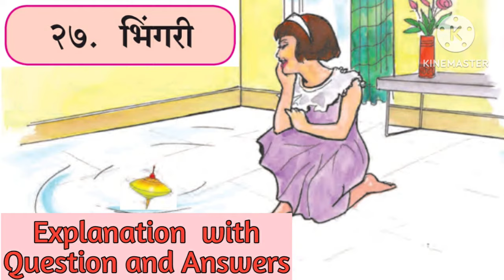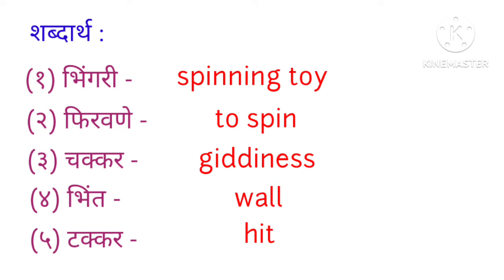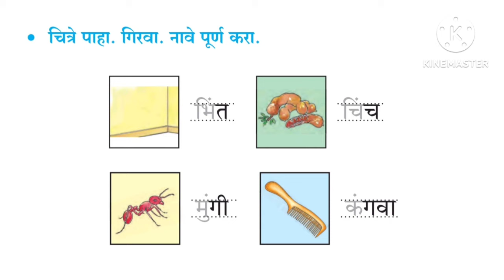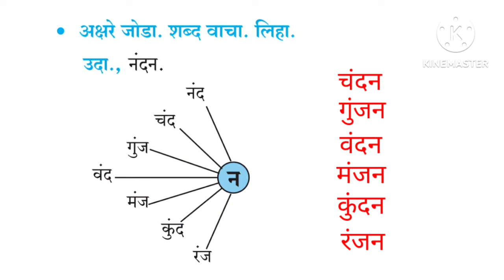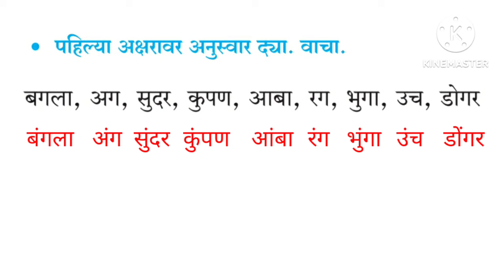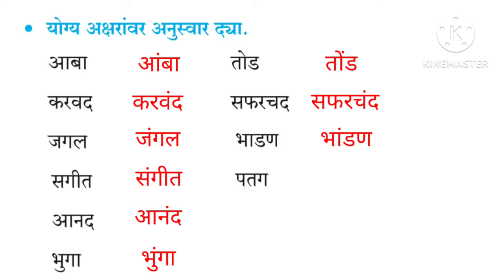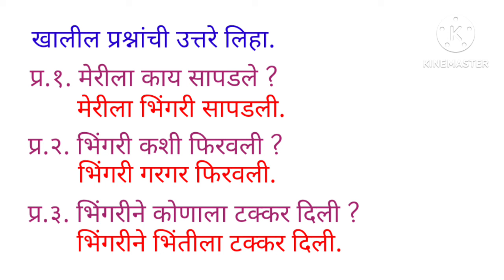3rd std marathi lesson 27. Bhingri. Explanation with Question and Answers. भिंगरी.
3rd std marathi lesson 27. Bhingri. भिंगरी. Explanation in Hindi with question and answer.